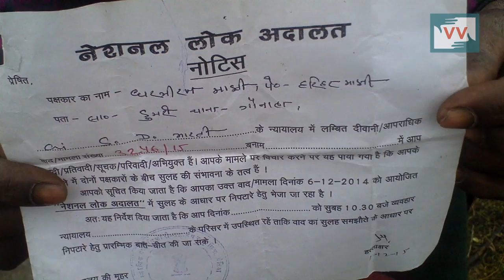Forest Department File fals case against 12 people, Bihar - Tanju Reports for IndiaUnheard